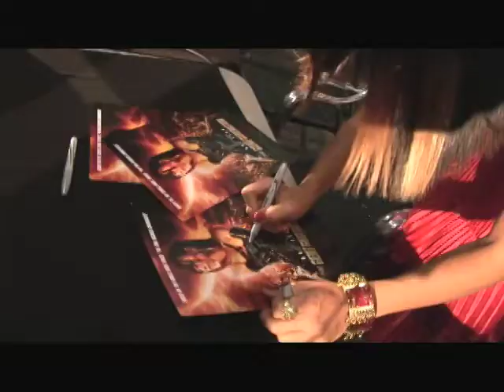Gene Generation at The Loft Pt 2 of 2 New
Part 2, of two part (20 Min) documentary on the theatrical premiere of the film, THE GENE GENERATION, Directed by Tucson's own, Pearry Reginald Teo.

Showcased at The Loft Cinema, June 7th, 2008, THE GENE GENERATION is a futuristic SciFi thriller, based on the comic book, The DNA Hacker Chronicles, starring Bai Ling (The Crow). This Documentary video shot and edited by Charley Brown, featuring interviewer, Alex Jordan Darby.

Donât forget to click on part two, when part one is over.